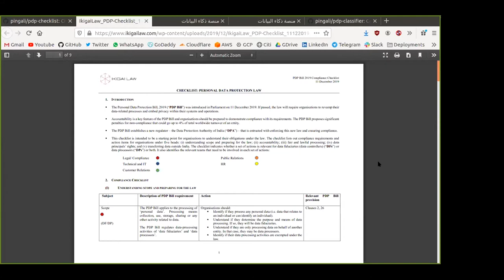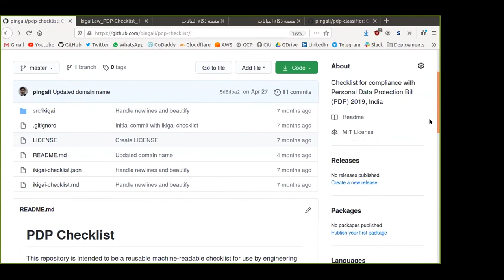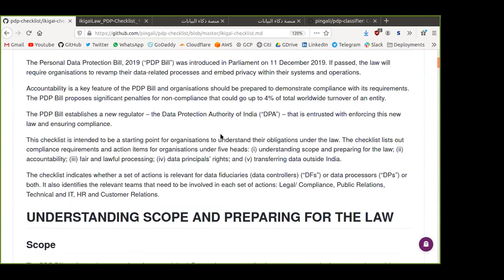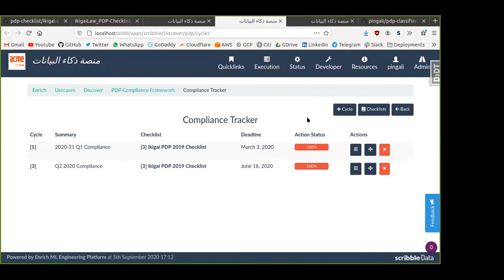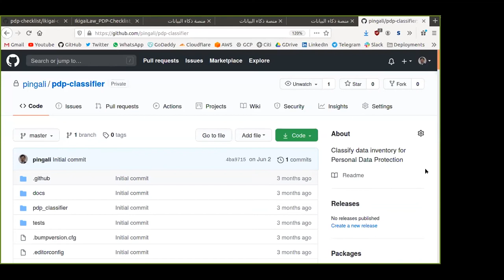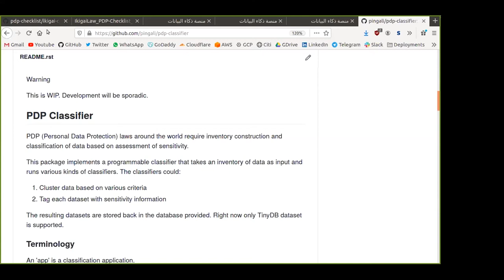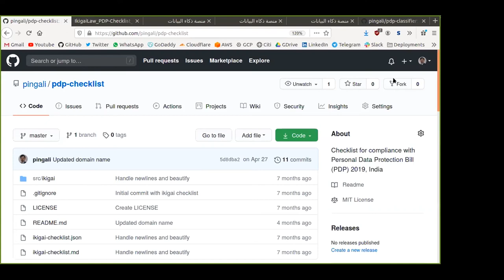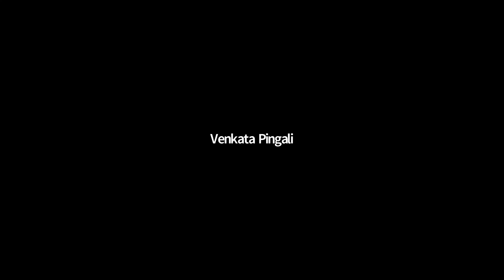Checklist for PDP compliance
PDP compliance requires a range of tools. One of them is a simple checklist derived from the law. Scribble Data took (with permission) the checklist provided by legal firm Ikigai law into a machine readable form (JSON, Markdown) and made it available as opensource.